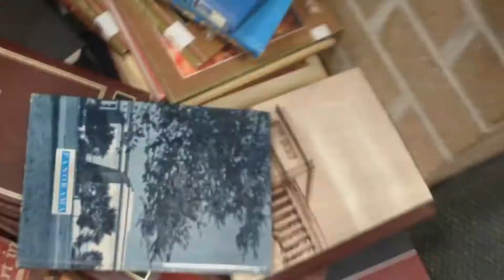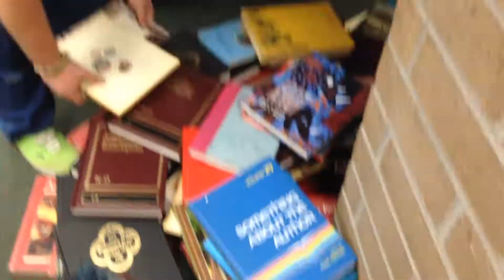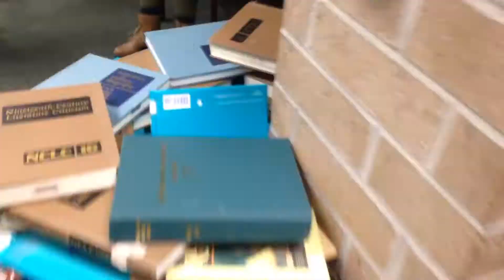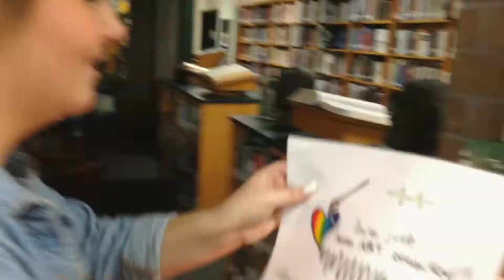Conway High School Art Attack 12/3/13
The Conway High School NAHS and ART CLUB ART ATTACKS the CHS Library after hours to surprise everyone the next morning with an awesome book tree!

The songs played in the background "I Want a Hippopotamus for Christmas" is a Christmas novelty song written by John Rox and performed by Gayla Peevey (10 years old at the time) in 1953. and "Last Christmas" originally produced and sang by WHAM in the 80's but remixed by Crazy Frog in this 2006 remake version.